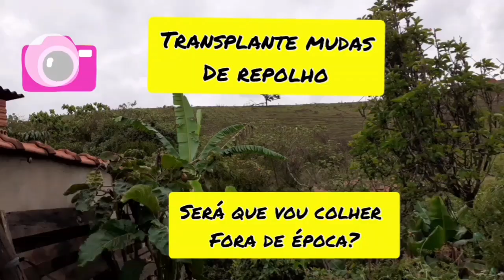Mudinhas de repolho e almeirão germinadas pelos talos.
Plantei os talonhos de repolho e almeirão. Muitas mudinhas nasceram. Acompanhe comigo esse plantio.